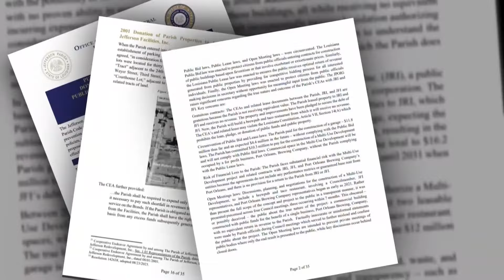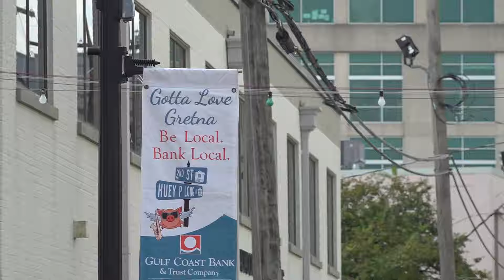Controversial Jefferson Parish brew pub project moves forward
A development in Gretna will move forward despite one council member's concerns. Wednesday, an attempt to pause the brew pub project failed.